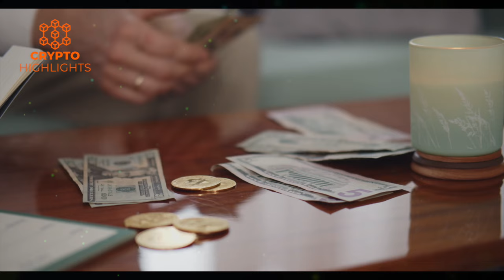I'm Warning You!! Most Will Struggle To Survive. George Gammon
Hello everyone, George Gammon, an investor, macroeconomics expert, and host of The Rebel Capitalist Show, outlines the potential hard-landing scenarios for the U.S. economy.